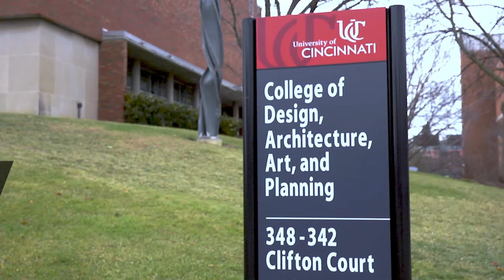[한국타이어] 디자인 이노베이션 2020 1st Interview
미래 도시를 혁신적으로 재구성한 디자인이노베이션 2020
열정적인 ‘그들’이 있었기에 가능했습니다!

2040년의 세상은 어떻게 변할까요? 자율 주행, 인공 지능 등을 기반으로 모빌리티는 단순히 자동차에 국한된 영역이 아닌 우리가 가장 많은 시간을 보내는 가치 있는 삶의 요소 중 하나가 될 것입니다.

삶, 공간 그리고 모빌리티가 하나로 결합된 세계! 한국타이어가 꿈꾸는 새로운 미래를 만나보세요. 혁신의 실현을 위한 한국타이어의 연구 계발은 계속 됩니다.

* 디자인 이노베이션은 세계 유명한 디자인 대학과의 공동연구로 미래 드라이빙에 대한 비전과 문제해결 방법을 타이어를 통해 제시하는 한국타이어의 연구개발 프로젝트입니다.